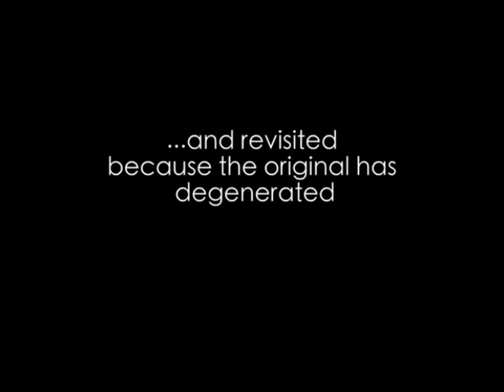"Fretless Sonata" REVISITED by Eric Czar